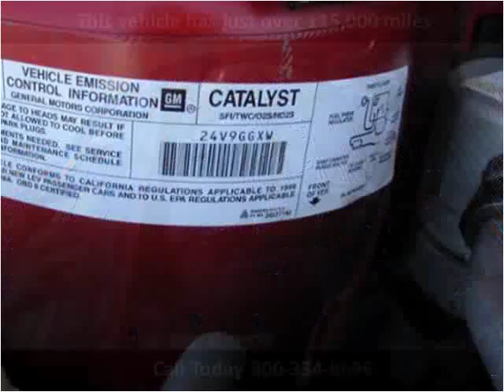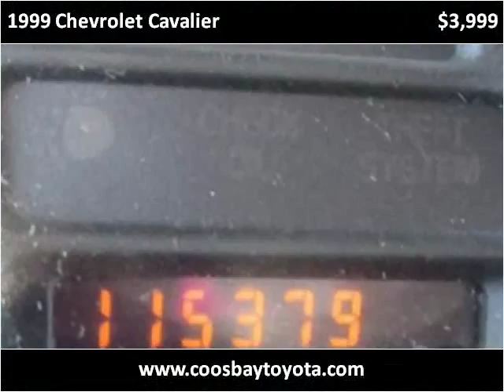1999 Chevrolet Cavalier Used Cars Coos Bay OR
This 1999 Chevrolet Cavalier is available from Coos Bay Toyota.